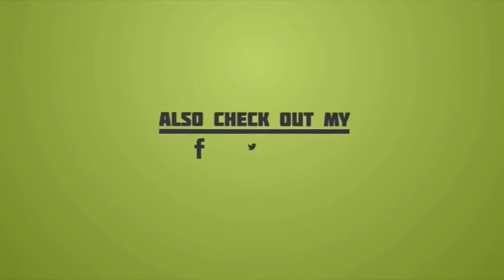10 Odd University Subjects you DIDN'T Know Existed!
SOCIAL MEDIA LINKS AND EXTRA INFORMATION DOWN BELOW!
☁ Social Media Links ☁
Team Tony or Team Obama?